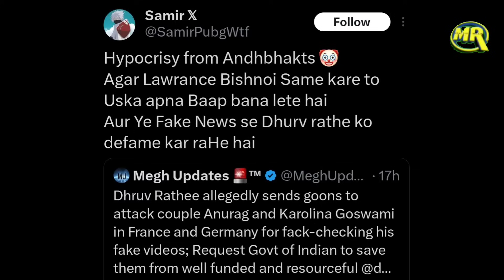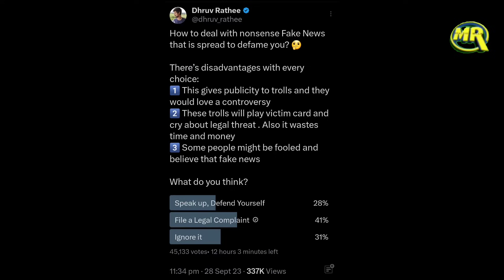Dhruv Rathee on YouTube Couple Fake News | ध्रुव राठी पर यूट्यूब कपल ने लगाये आरोप ध्रुव ने दी टेंशन